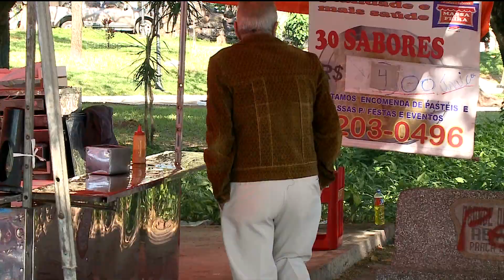Unesp Notícias - 14/06/2016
No Unesp Notícias desta terça-feira (14/06), a gente fala de um dos esportes em ascensão em Bauru. Vamos receber o presidente do Vôlei Bauru, Adriano Pucinelli. Ele vai fazer um balanço do trabalho e comentar os planos pra próxima temporada. Você vai ver também que depois do dia mais frio do ano, bauruenses amanheceram mais encapotados pra enfrentar o inverno antecipado. E tem gente ainda fazendo um dinheirinho extra com o frio! E você vai conhecer a bauruense que está prestes a escalar as sete montanhas mais altas do mundo!